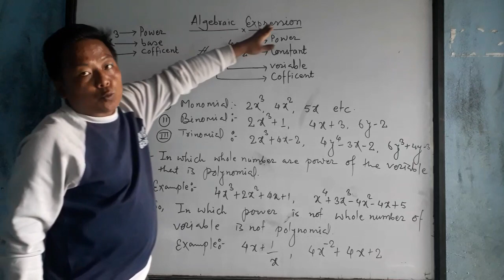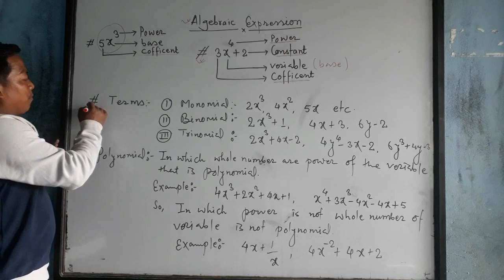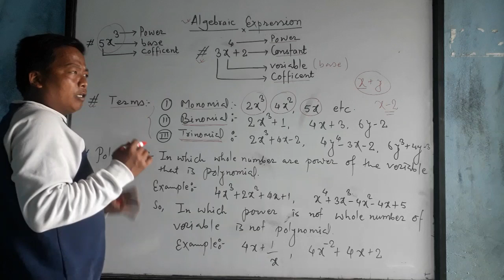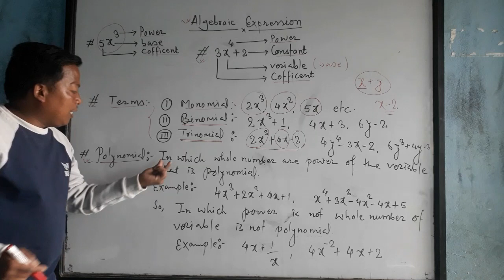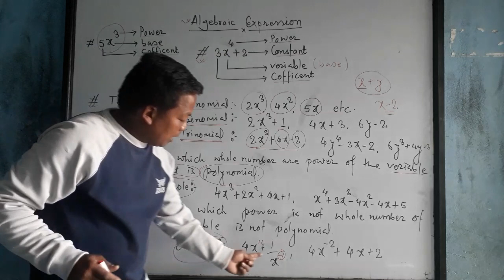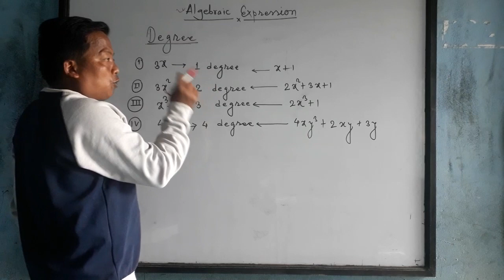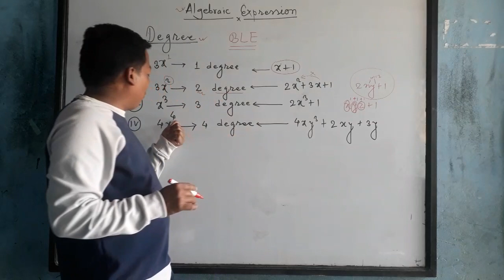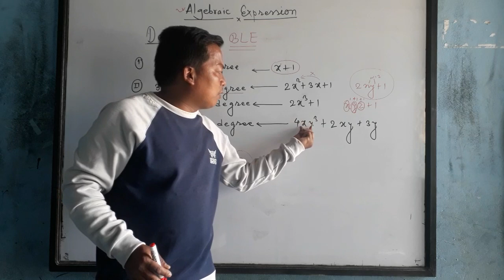Algebra besic level of class eight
Introduction of algebra